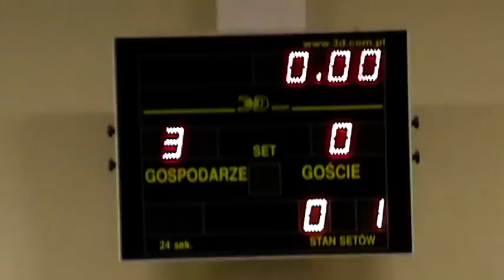PUB LEGENDA - AL CAPONE 1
Drugi mecz małego półfinału V edycji 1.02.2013r